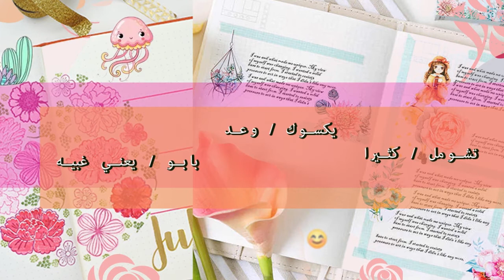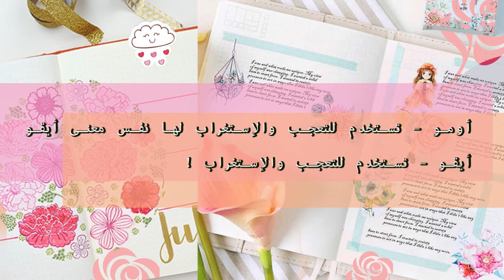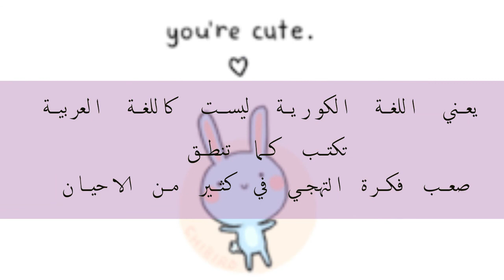🌹تعلم اللغة الكورية🍓كيف تكتب اللغة الكورية ☀️كلمات كورية مشهورة في كوريا🍒